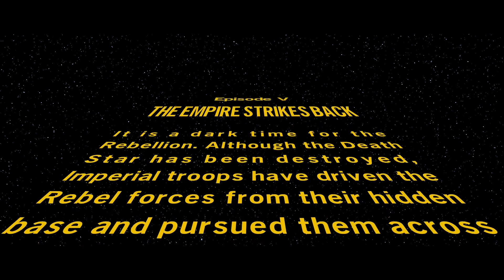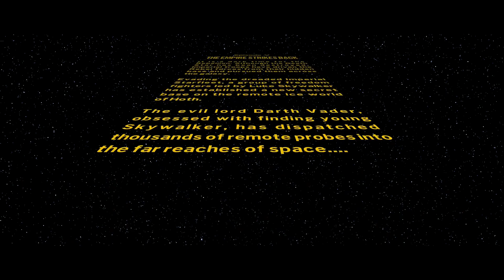Snowblind Solo - Lego Star Wars with Kelsey Part 11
A few years after the Death Star is destroyed, the Rebellion is regrouping at Echo Base on Hoth. Luke hasn’t checked in yet and it’s up to Han (Chris) and General Rieekan (Kelsey) to navigate the brutal conditions of the tundra and complete some child’s puzzles in order to save Luke. I don’t think they can do it.